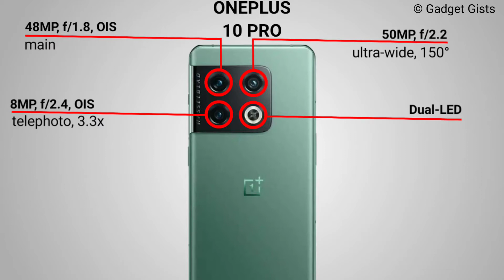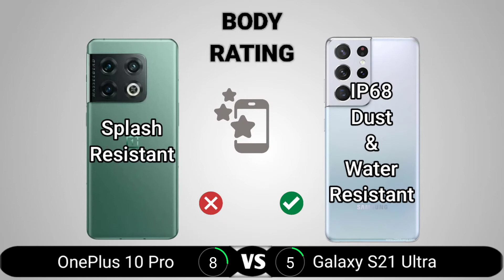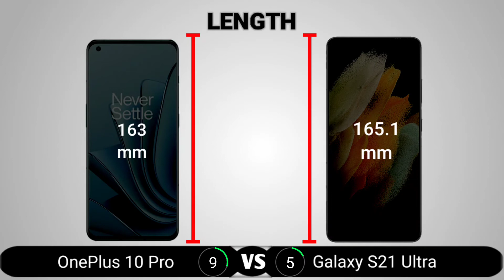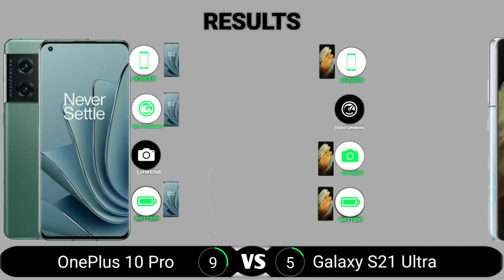OnePlus 10 Pro vs Samsung Galaxy S21 Ultra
OnePlus 10 Pro vs Samsung Galaxy S21 Ultra comparison. In this video, we compared the OnePlus 10 Pro and the Samsung Galaxy S21 Ultra. The areas we covered in the comparison video include the display, performance, camera, battery, body, features, and price. At the end of the video, we crowned one device the king which means it is the better one to buy.